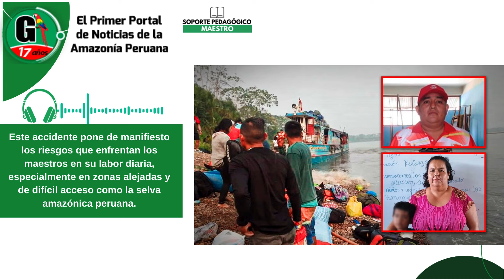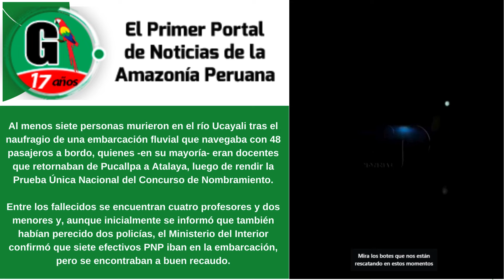🟢✅Naufragio de profesores deja víctimas y desaparecidos en Tahuanía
⛴️Embarcación con 48 personas naufraga en el río Ucayali tras examen nacional.
😔Este accidente pone de manifiesto los riesgos que enfrentan los maestros en su labor diaria, especialmente en zonas alejadas y de difícil acceso como la selva amazónica peruana.